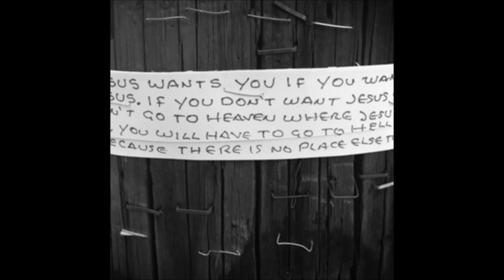Glass Boy - To the bouncer who thinks Ric Okasek fucked over his (Album Diligencia)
Artist: Glass Boy
Title:  To the bouncer who thinks Ric Okasek fucked over his
Album: Diligencia